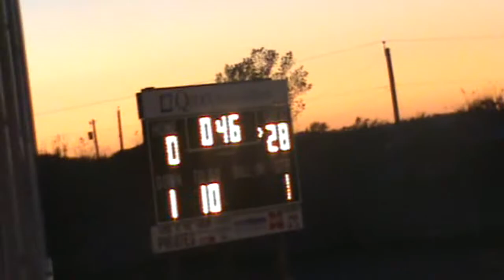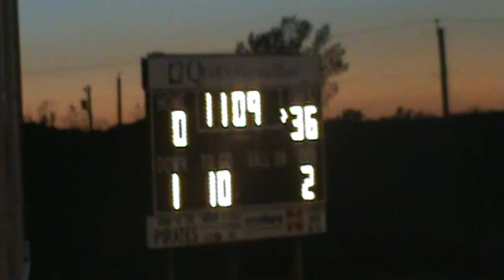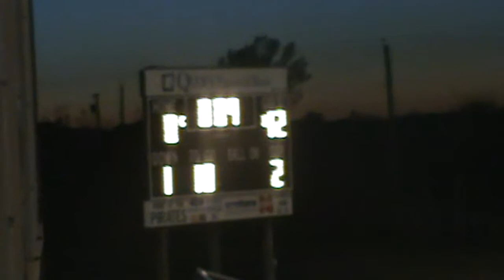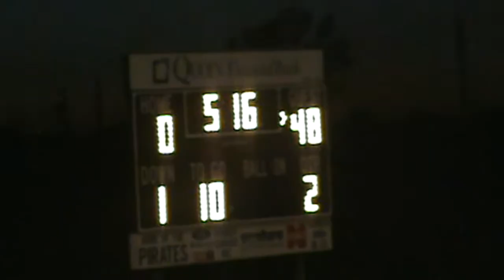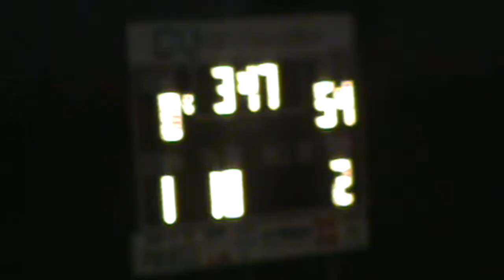2011 Hitchcock-Tulare vs Highmore Harrold (Football)